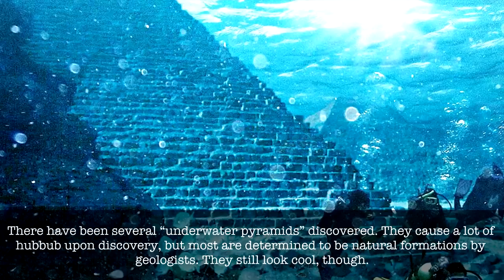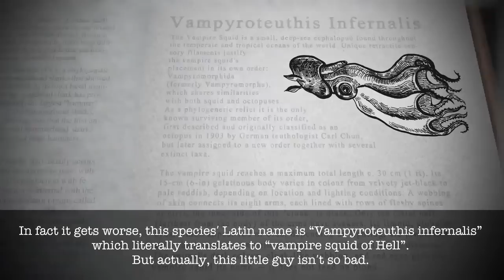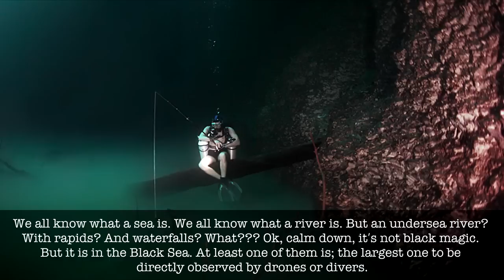5 Most SHOCKING Things Found In The DEEPEST Parts Of The Ocean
Satellite imagery has been our best method to date, because we generally can’t send humans very deep: the mere pressure of all the water would crush us. However, we are accruing more knowledge of the deep ocean all the time, largely thanks to deep-sea submersibles.And the more we learn, the more you might think… good thing we can’t go down there, because it’s bloody terrifying. But also fantastically interesting.

FACT FEED PRESENTS:
5 Most Shocking Things Found In The Deepest Parts Of The Ocean